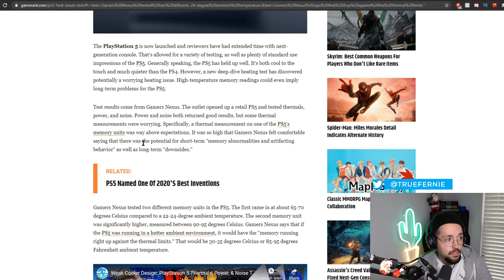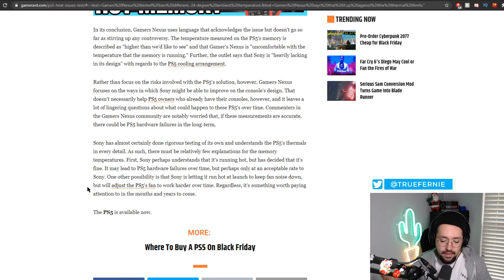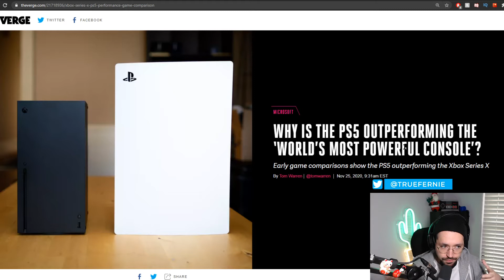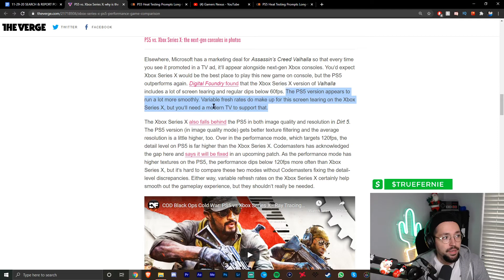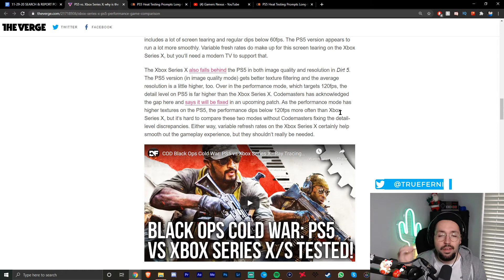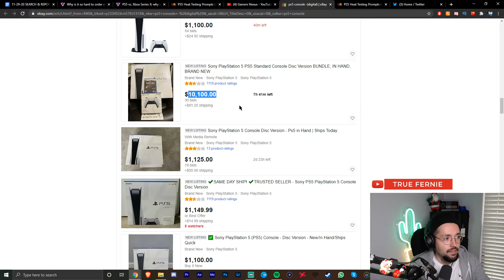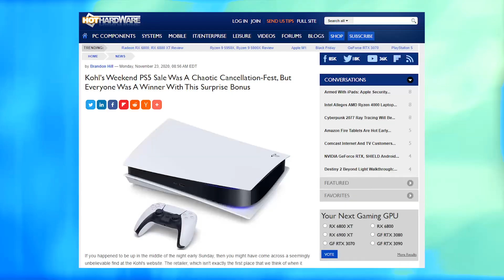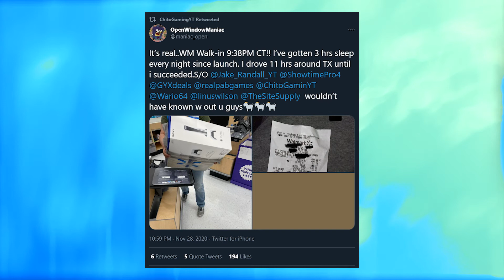PLAYSTATION 5 Has HEAT Problems | SEARCH & REPORT Podcast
Welcome to the fifteenth episode of Search & Report! A video series aimed at reporting gaming news.

5:54 Playstation 5 Has HEAT Problems

14:05 Addressing the Console Wars: Performance

27:12 Stock Issues with PS5 and Xbox Series X